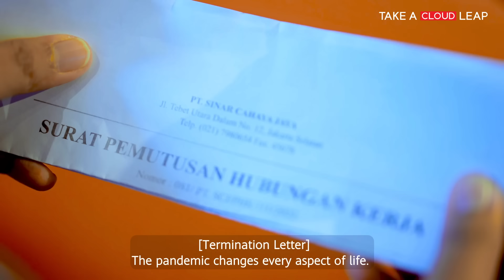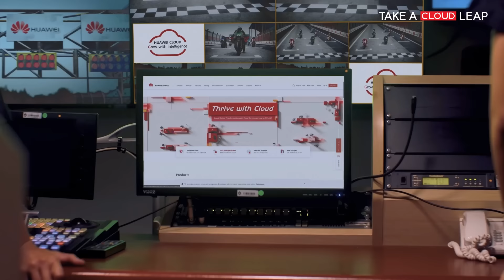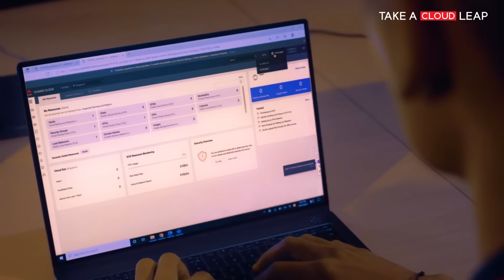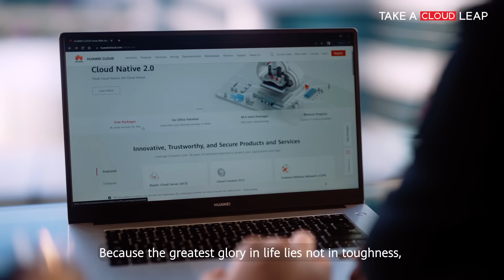Improving Livestream Experience with Huawei Cloud | Delivering a Full-throttle Experience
HUAWEICLOUD accelerated detikNetwork's journey of digital transformation by supporting a record-breaking live broadcast of international events with 700,000 concurrent viewers on that day. Explore more